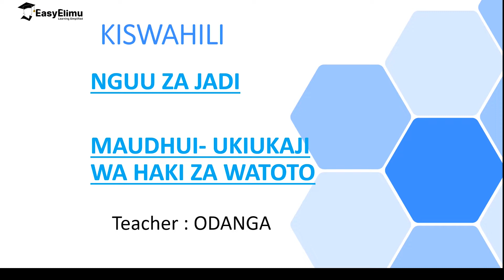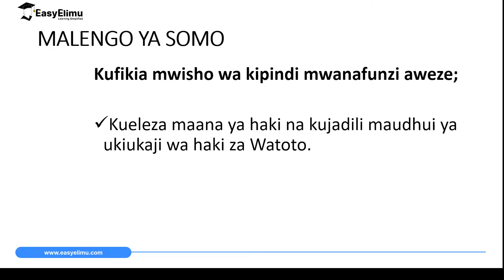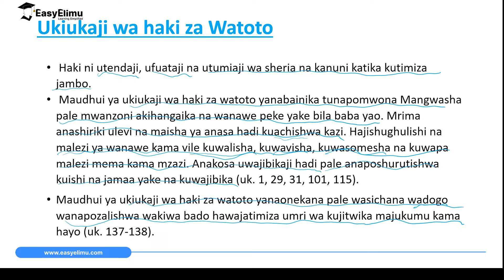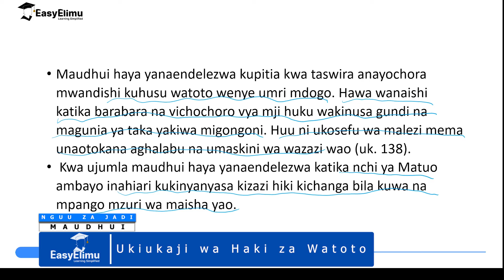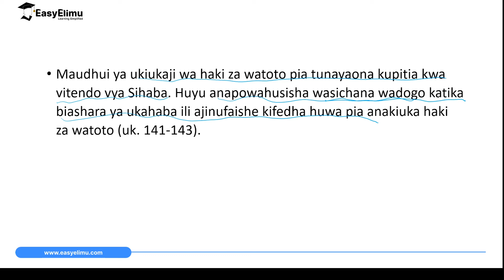Ukiukaji wa Haki za Watoto- Maudhui Katika Nguu Za Jadi